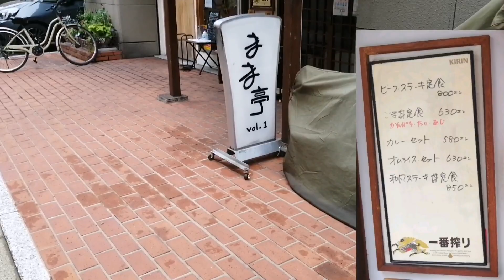【福岡グルメ】まま亭 大手門 コスパのいい定食屋、隠れた名店、ビーフステーキ定食